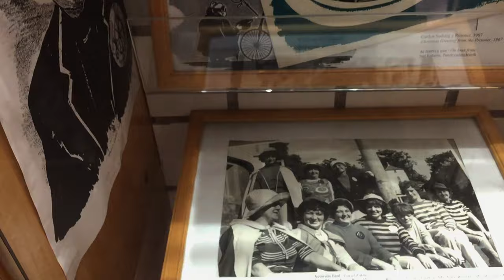THE PRISONER'S HOUSE - Video Postcard 14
One of the most iconic buildings in Portmeirion, and one of the focal points of The Prisoner.  Today it is the Prisoner Shop.  Somehow I always manage to empty my wallet there!